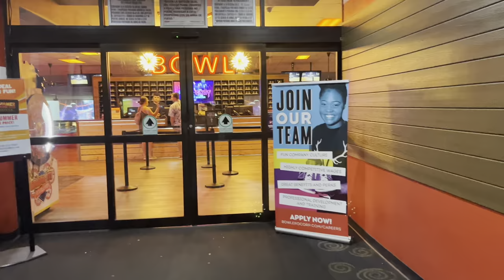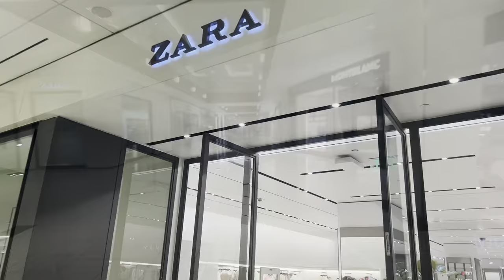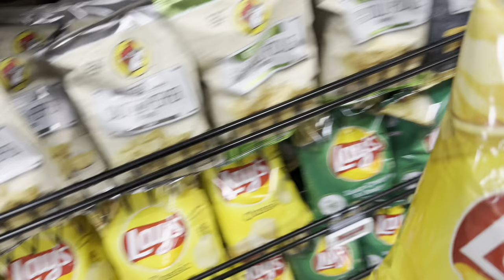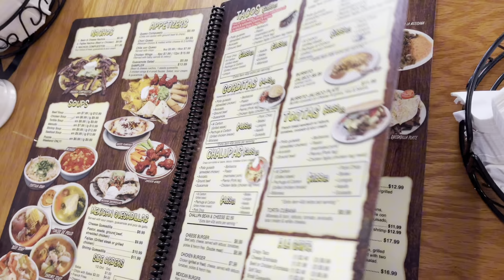The Side of America They don’t want you to See